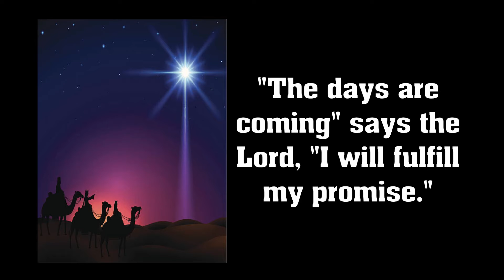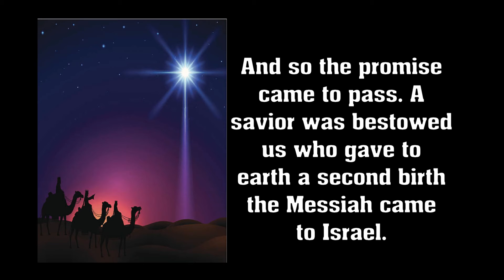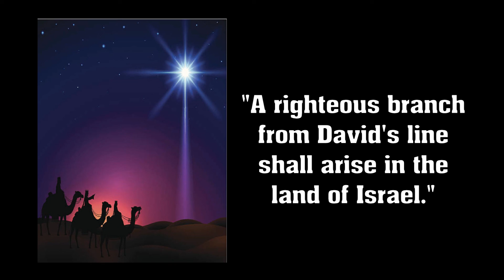Jeremiah 31:31-38 "The First and Second Coming" by Tom DeFrange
This song parallels the Old and New Testament prophecies of the coming of Jesus as the Messiah and then as the apocalyptic judge in the last days.  It was written to address both Advent scriptures found in the Standard Common Lectionary.. Find free sheet music